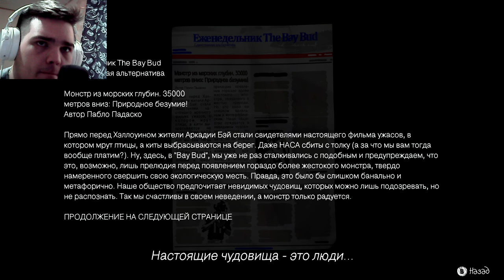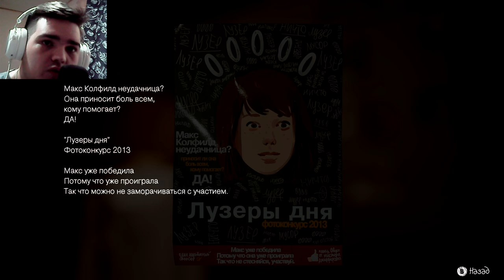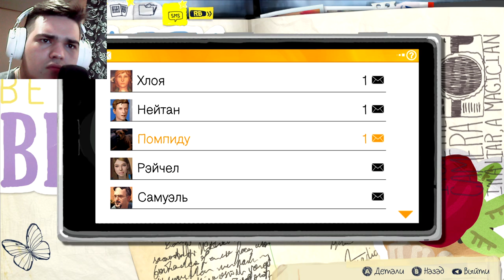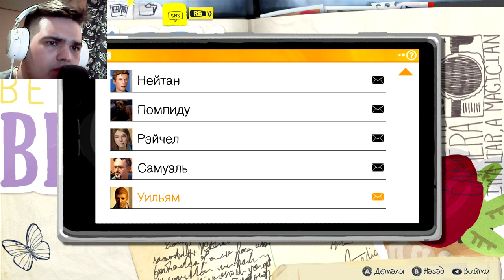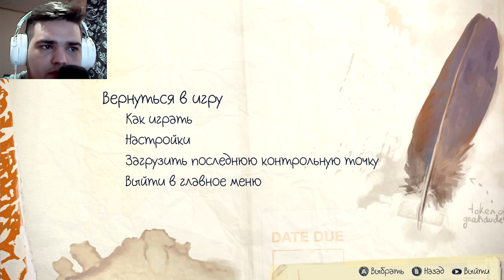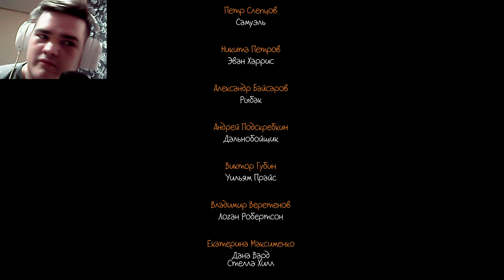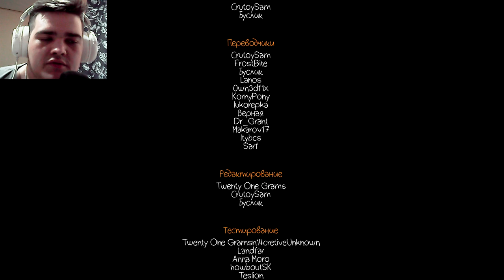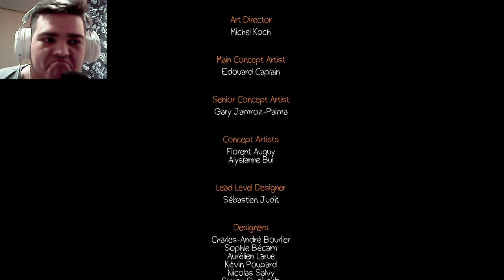СЛОЖНЫЙ ВЫБОР.. ДВА ФИНАЛА В ОДНОЙ СЕРИИ.. ► LIFE is STRANGE 1 [#10]